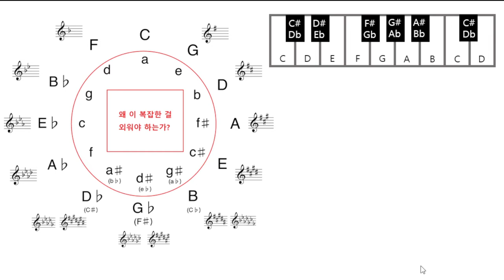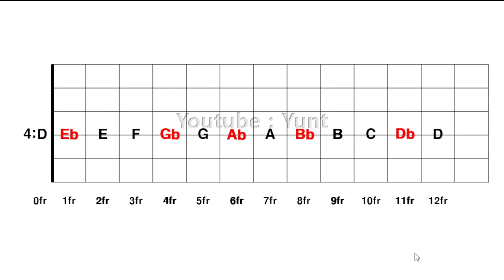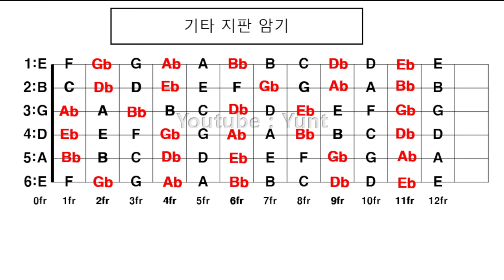28강. 5도권 1줄 암기 훈련 기타를 위한 화성학